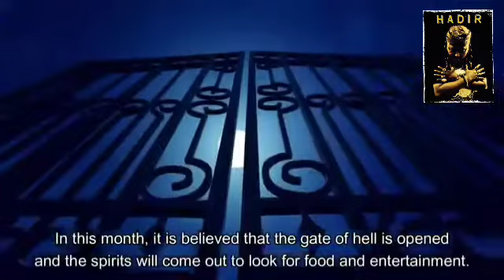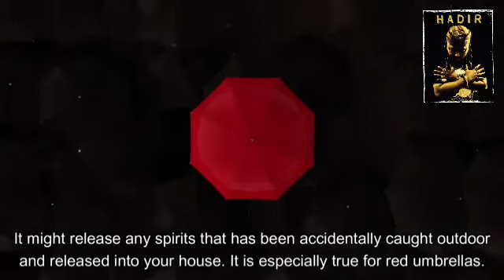The Do's & Don'ts During Hungry Ghost Month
What Should U Do & What Should'nt U Do During The Hungry Ghost Month